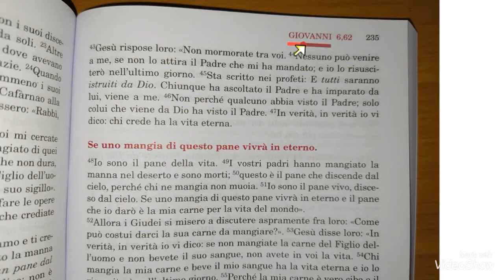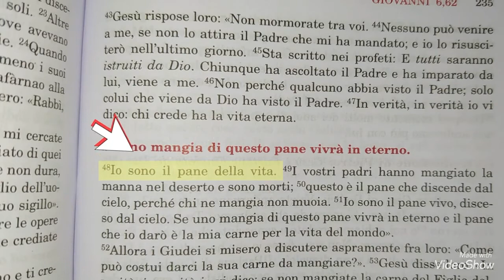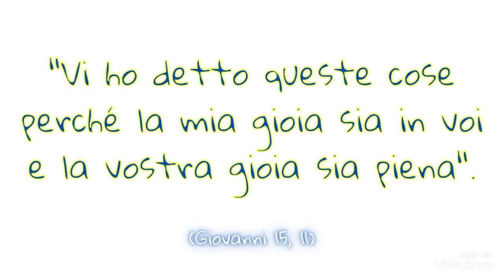Caccia al tesoro